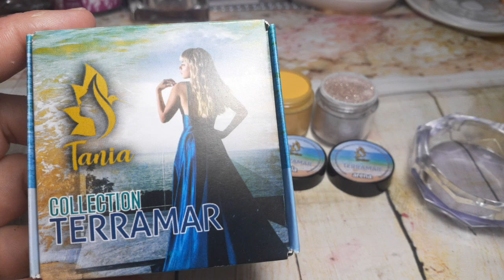Terramar la mas hermosa colección de Tania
mi Facebook

registrate en aliexpress y gana cupones
¡Toma 16,9 € en cupones!